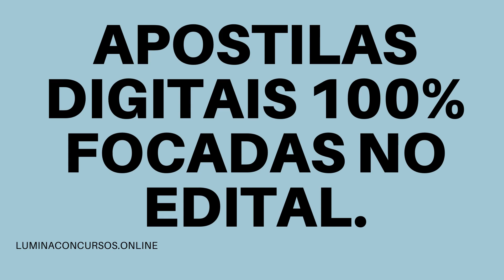APOSTILA PREFEITURA DE BARIRI SP 2021 PROFESSOR DE EDUCAÇÃO BÁSICA II MATEMÁTICA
Com o objetivo de formar cadastro reserva de profissionais para contratação em regime celetista, a Prefeitura de Bariri, no estado de São Paulo, realiza um novo Concurso Público.